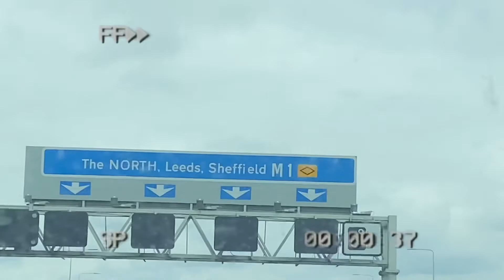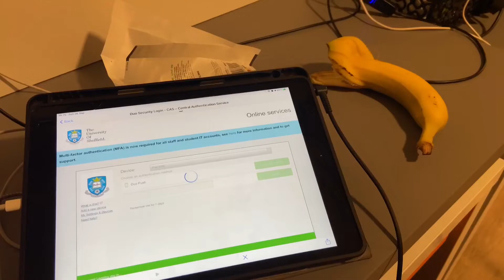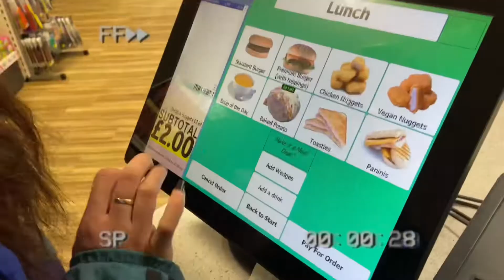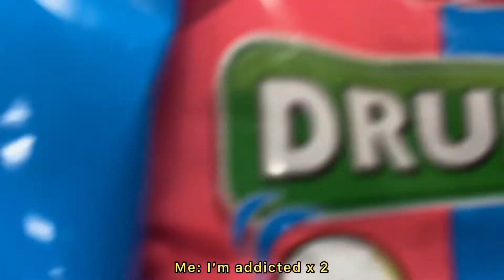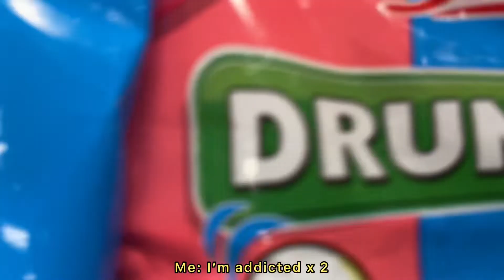WEEKLY VLOG: A WEEK IN MY LIFE | 3rd year, moving in + decor shops + more! {uni diaries}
Hey beloveds, today’s video is a WEEKLY VLOG: A WEEK IN MY LIFE: 3RD YEAR, MOVING IN + DECOR SHOPS + MORE!

Hope you enjoy & sub for more 🤍

♡ BBYGELLE

Time Stamps

00:00 - Intro
0:19 - Day One - Move In Day
2:34 - Day Two - New Studio, Shop Haul & Uni Prep
5:39- Day Three - First day of Class! Getting Lost LOL & Poundland Shop